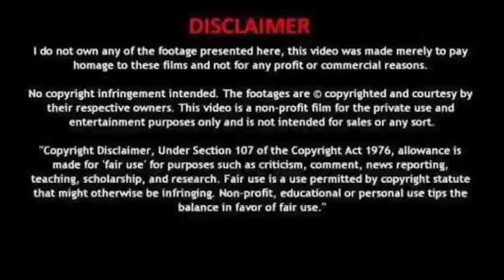9 NAVARASA | Project AGNI | NAVARASA Explained In Tamil | MAARA The StoryTeller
9 NAVARASA | Project AGNI | NAVARASA Explained In Tamil | MAARA The StoryTeller

Movie:  project AGNI (9 NAVARASA)

உலக சினிமா-க்களை கண்டுகளிக்க மொழி ஒரு தடையாய் இருக்க கூடாது. குறைந்த பட்சம், பிற மொழி திரைப்படங்களின் கதை மற்றும் விமர்சனமத்தையாவது தமிழில் அறிய Maara The StoryTeller யூடியூப் சேனல்.

Maara The StoryTeller is the channel for Tamil audience who missed the best experience of world cinema, only because of language issues. Language is not a problem to taste world cinema.

This our greatest moto. We are going to explain the concept of movies, that you couldn't miss. We are going to do that in short and sweet.
***SO YOU GUYS UNDERSTAND THE CONCEPT OF MOVIES WHILE YOU WATCH IT***
This is Tamil Trending now. This channel is only for you, to taste the cinema.

They are trans-formative in a positive sense, we take clips from various sources to help create an atmospheric felling that will help people in hard situation in their life.

Action Movies
Fantasy Movies
Adventure Movies
Detective and Mystery Movies
Animated Movies
Horror Movies
Biopic Movies
Comedy Movies
Romance Movies
Crime/Gangster Movies
Science-Fiction Movies
Disaster Movies
War Movies
Drama Movies
Epic Movies